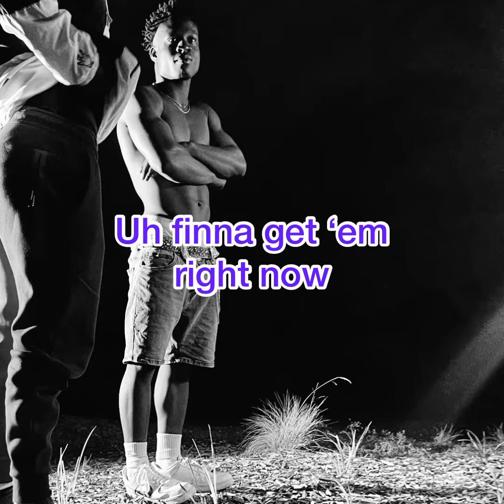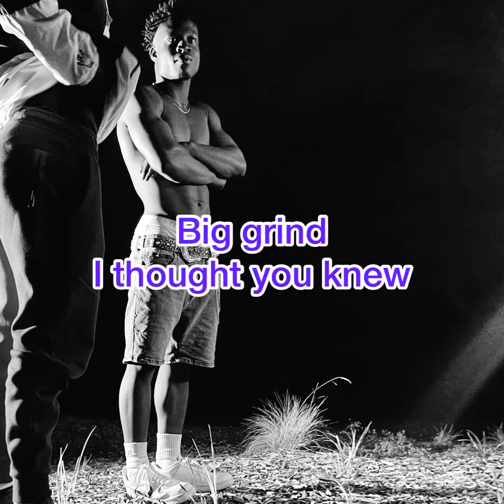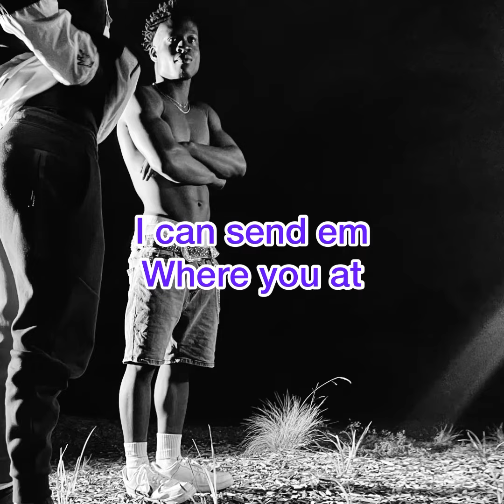SILAS GaYe - REAL (Lyric Video) (prod. Xanephine)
Official lyric video from SILAS GaYe’s upcoming Album called “BABY G”

Music platforms - Silas Gaye